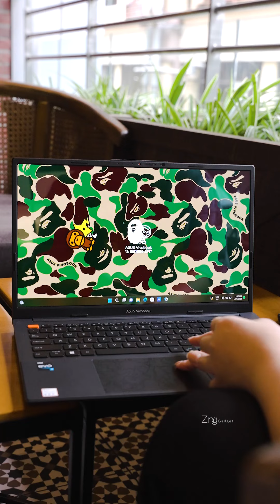最潮的“猴子笔电”？！潮牌始祖Bape和ASUS笔电联名，细节太满，办公顶配啊啊！ASUS Vivobook S15 OLED BAPE版本！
一台和Bape潮牌合作的ASUS笔电！RM6,499给到你满满Bape元素设计！有BAPE的公仔、一看就懂是bape的迷彩风包、各种配件，系统设计，还有给力的笔电配置等等！

像是搭载i9-13900H处理器、16GB RAM、1TB SSD、USB接口、HDMI、MicroSD读卡器一个不落，还有OLED屏，办公顶配也就在这了！

今天一起来细看到底这个联名笔电ASUS Vivobook S15 OLED BAPE版本是多有诚意吧！